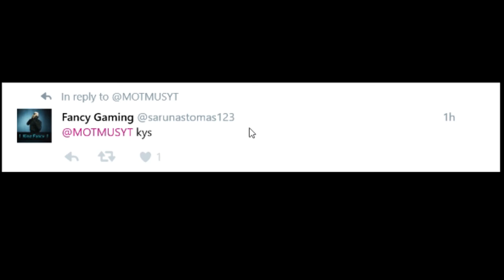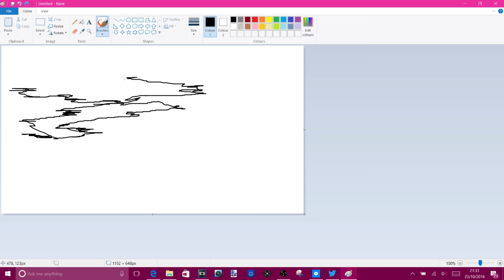BE A FAZE SNIPER! | GTA Online PvP Sniper Tips! [GTA Tips #6]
Hopefully this video lets you be as good as lui calibre :D

~Intro Music: Bebe Rexha - I Cant Stop Drinking About You
~Music: Carnage feat. Tomas Barford & Nina Kinert - November Skies (hopSTEADY Remix)

    -Primary PSN: MOTMUS_YT
    -Secondary PSN: Motmus